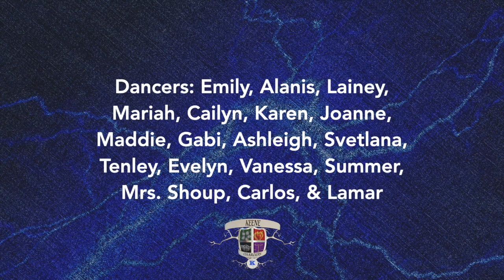Keene 22 Music Video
6th Grade students performing the Keene 22 Song
Parody of Taylor Swift's "22".
Keene ISD
Keene Junior High